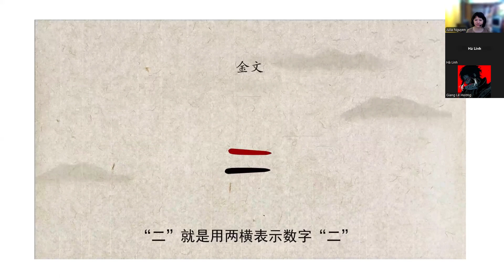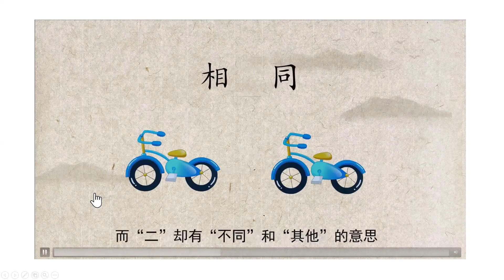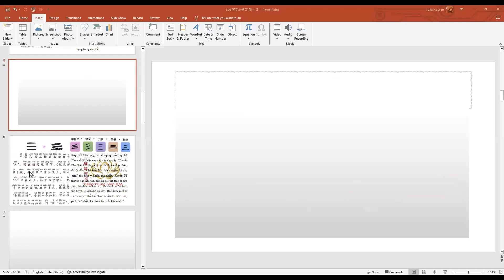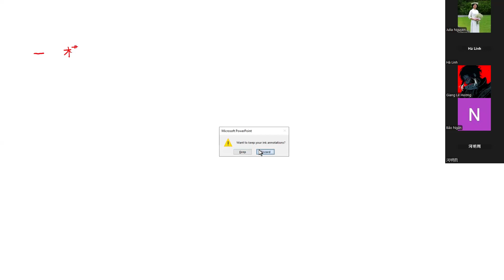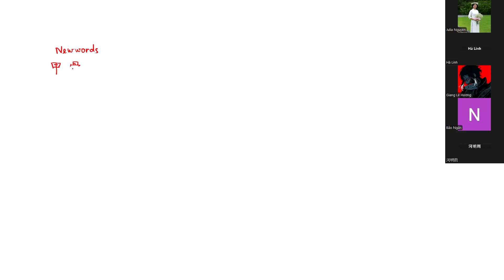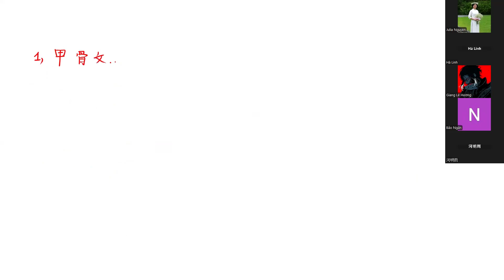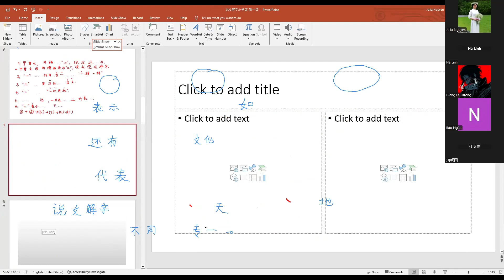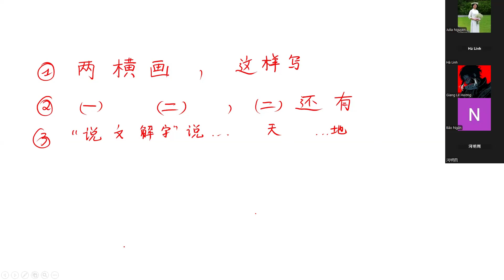Đọc hiểu chữ Nhị trong Thuyết Văn Giải Tự